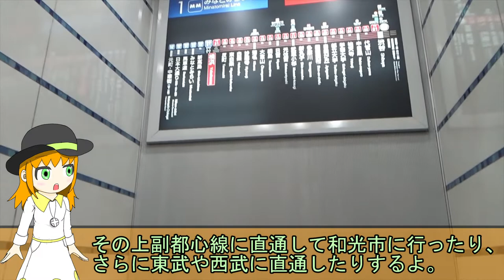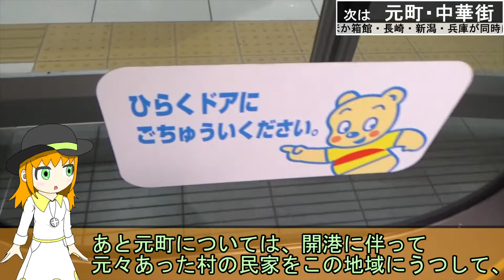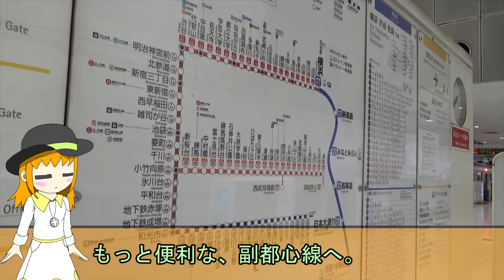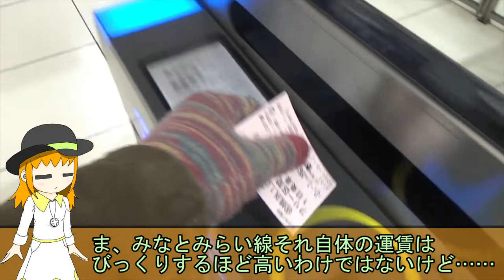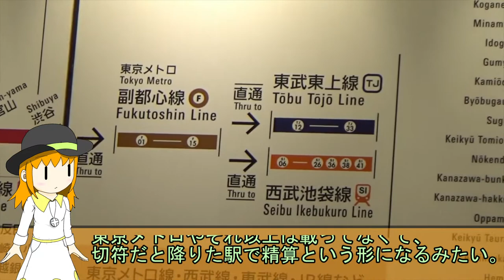【駅名がステキ】開国と縁が深い路線、みなとみらい線に乗ろう！【デザインもステキ】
みなとみらい線という、2004年に開業したばかりの若い路線があります。
都市計画の一端で開業した路線ですが、この路線には深い深い思いが込められていました。
東急東横線や副都心線と直通しているおかげで、豊かなバリエーションの車両が来るのも個人的にはスキポイントです。

CV:MANA@COEIROINK
※COEIROINKマジですごいので、みんなも使おう

この動画は古い動画素材の在庫消費のためにつくられました。もう1年以上経ってんじゃん。